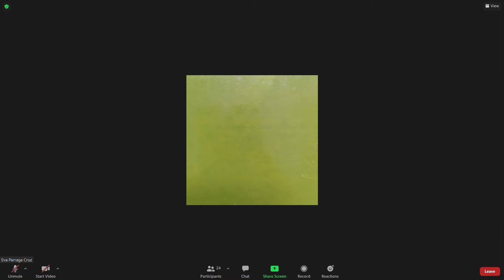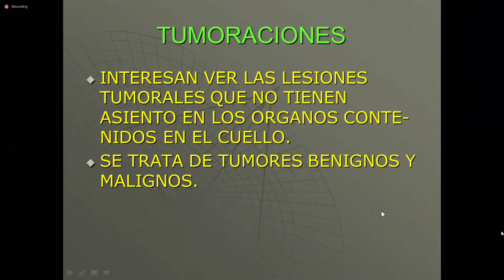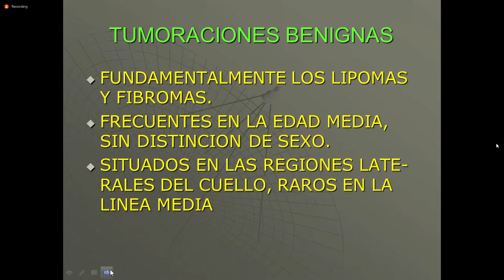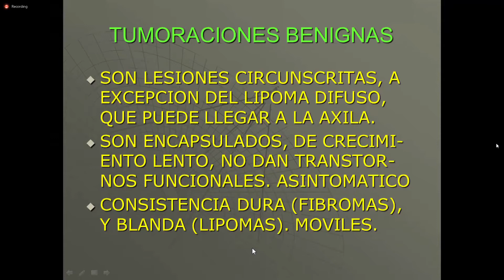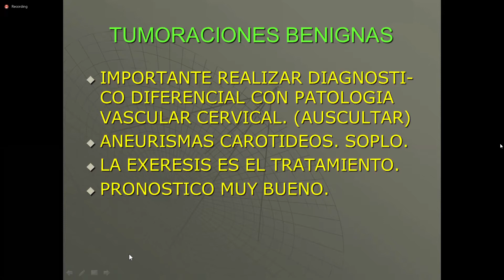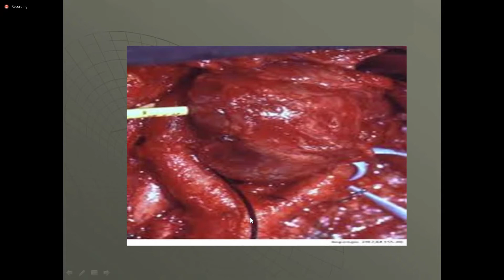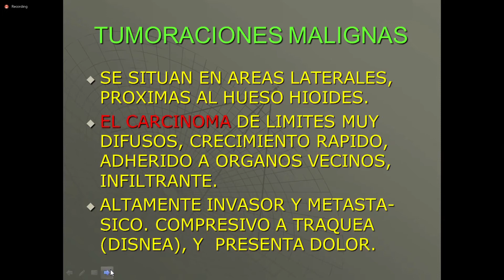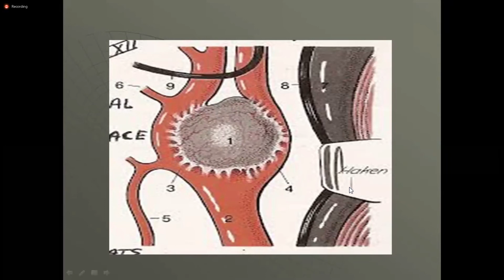CCC 20 10 20